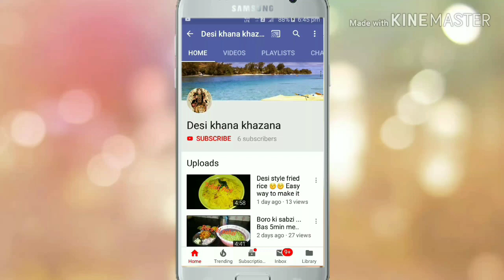एक बार छोटे बैगन की ये सब्जी बना के देखे लोग आपकी तरीफ.बैंगन मसाला।भरवा बैंगन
Bharwa Baigan  tasty banane ka aasan tarika is recipe video main dekhaongi aaj.yeah ekdum hotel jaisa Banta hai. Ghar par aur use roti ya phir poori ke saath enjoy kariye .yeah andar se soft aur bahar se crispy aur crunchy Banta Hain .